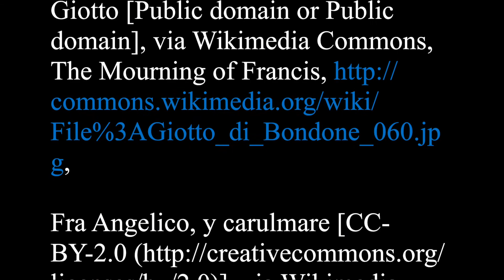The Renaissance Lecture 15